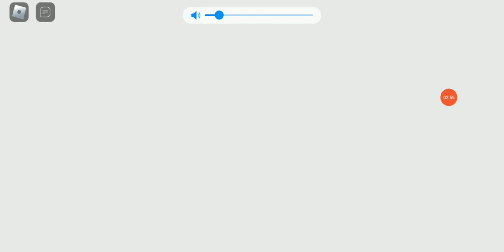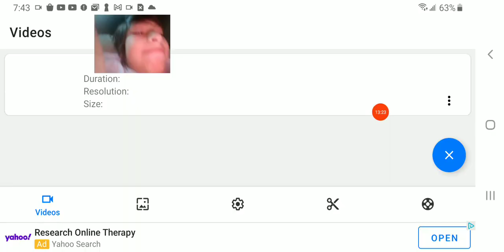Book of monsters #71